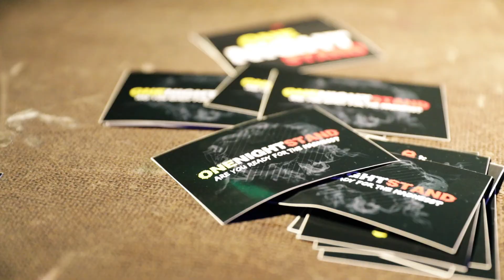ONE NIGHT STAND EN CROSTPLAY. - Jan Thans VLOG #48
Mijn lief was jarig, dus we gingen feesten op One Night Stand in Brugge. Crostplay wilde mijn drone filmen, in de lucht, met zijn drone. Spektakel alom.

Zo krijg je dit soort verhalen twee keer per week vers van de pers. Thanks!